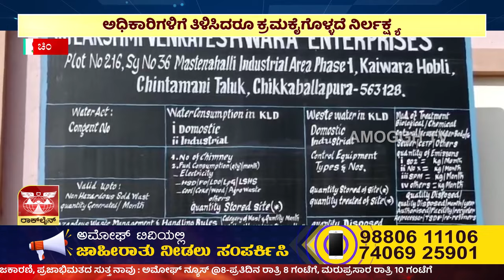ಅಮೋಘ್ ನ್ಯೂಸ್ | Amoggh T.V | @8PM | 11-01-2024